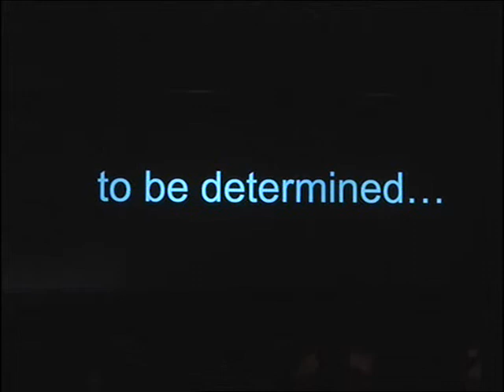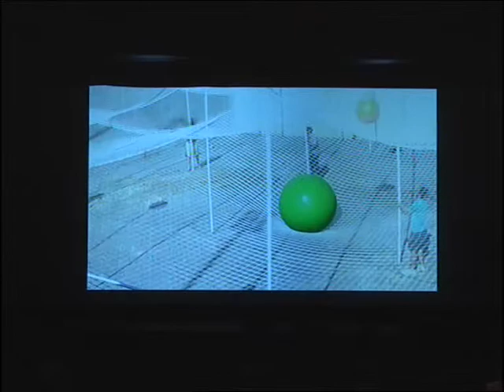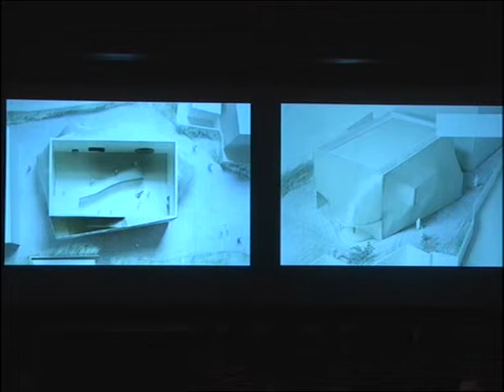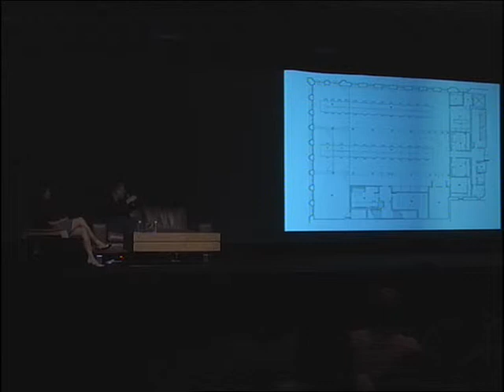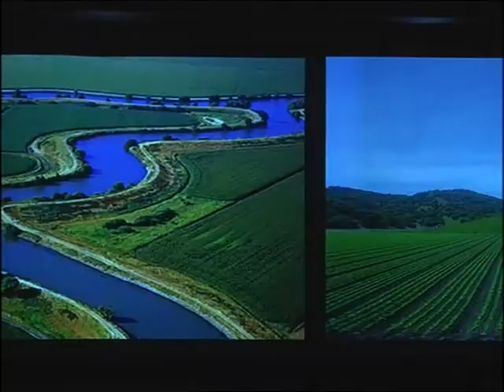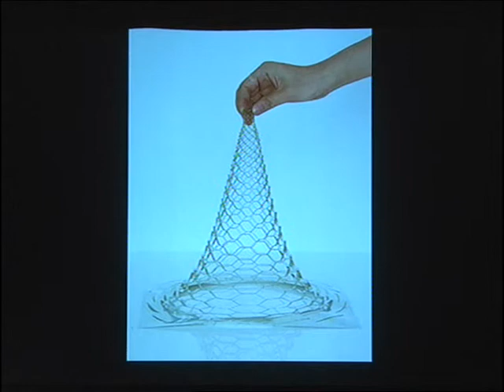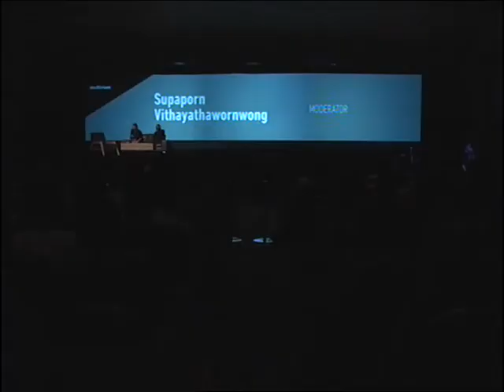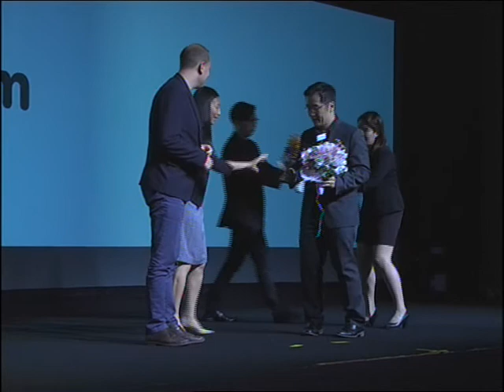ASA FORUM 2014 - Florian Idenburg And Jing Liu - SO-IL, New York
Solid Objectives -- Idenburg Liu or SO-IL is a New York-based design office founded by Florian Idenburg and Jing Liu in 2008. Its work involves a delivery of extensive experiences from architecture, academia and the arts in all scales and stages in creative process, as shown by its past projects ranging from a campus master plan to a series of museum prints. With the office's an idea-driven philosophy, SO-IL develops each project based strongly on a comprehensive design process. Its idea clarification consists of in-depth conceptual studies and solid interpretation of project needs to reach a single clear concept with challenging yet practical solutions for space and form. SO-IL's principal Florian Idenburg graduated with MSc. in Architecture from Delft University of Technology, and is an Associate Professor in Practice of Architecture at Harvard's Graduate School of Design. Principal Jing Liu holds a Master of Architecture from Tulane University School of Architecture in New Orleans. She is currently teaching at Columbia University's GSAPP and a faculty at Parsons the New School for Design. Their projects under SO-IL include Kukje Art Gallery in Seoul in 2012, the 2012 Frieze Art Fair tent in New York City, the Linked Community Center in Wulpen, the Netherlands, "Tri-colonnade," an installation at the 2011 Shenzhen Hong Kong Bi-City Biennale in Shenzhen, China, and an art museum at UC Davis campus. SO-IL's work has been featured in exhibitions and international publications, and received numerous recognitions, such as the MoMA PS1 Young Architects Program for the Pole Dance adult playground in 2010, the AIA Young Practices Award in 2010, AIA New York Design Awards for Kukje Art Gallery and Logan's offices in 2011 and 2012, and the Emerging Voices Award by the Architectural League in 2013.